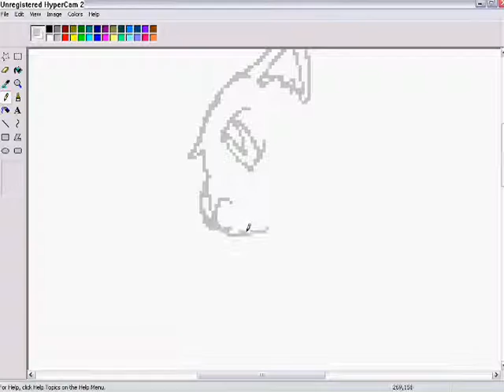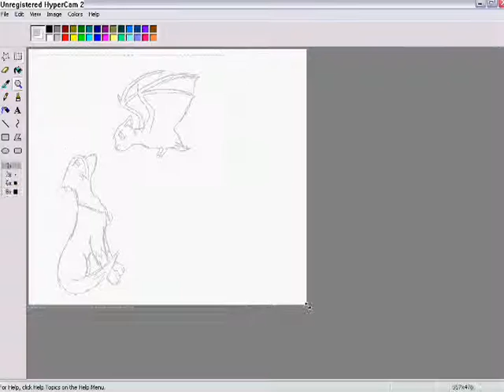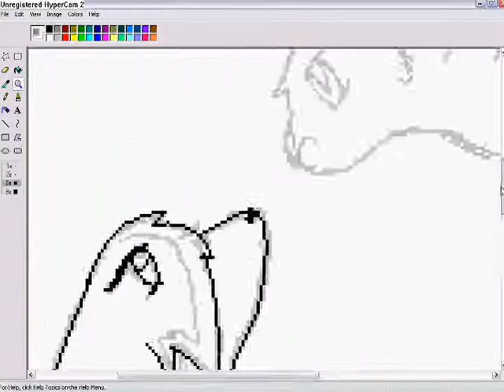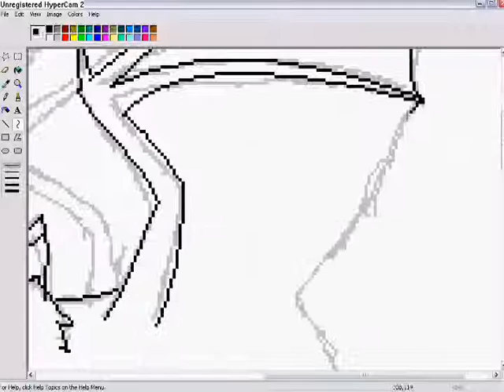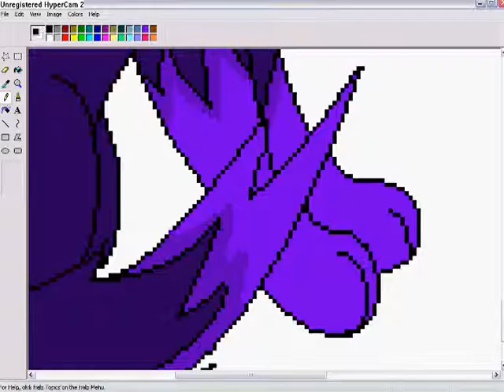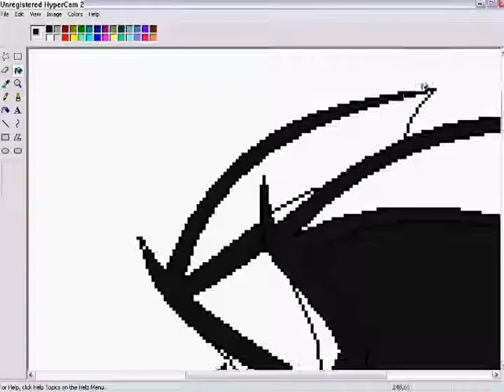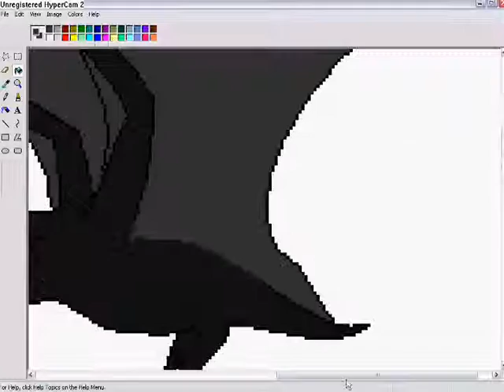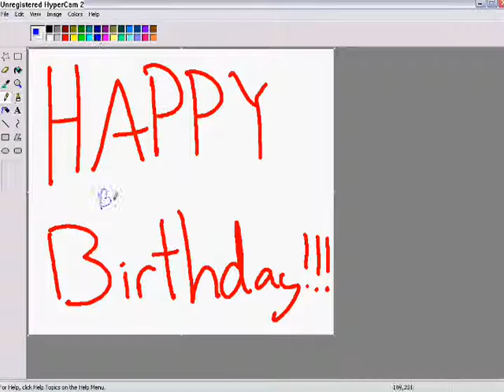Happy Birthday Kelsey!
Birthday present for my best friend.